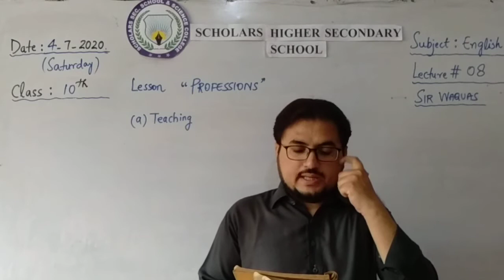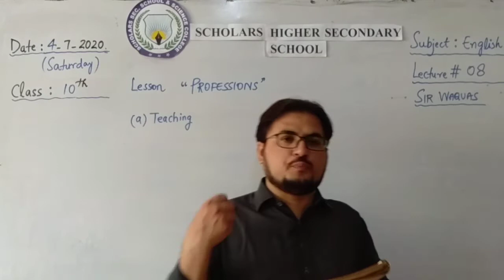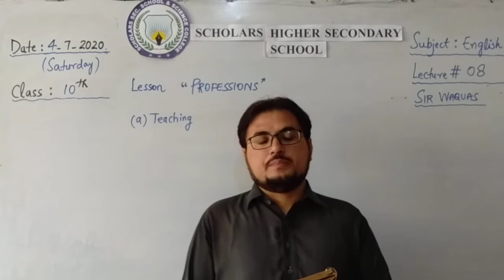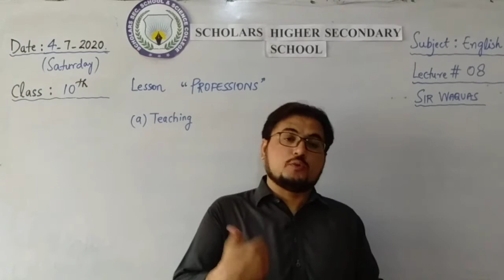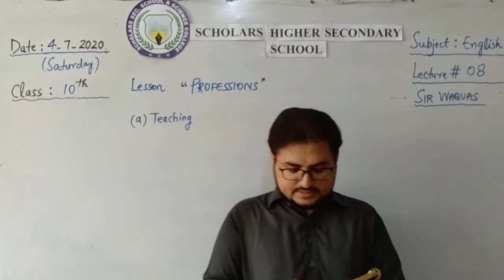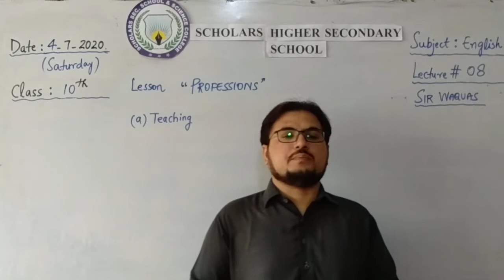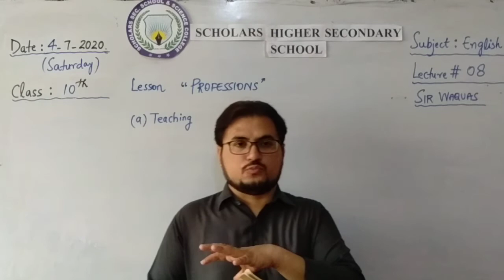Class 10 English lec #8